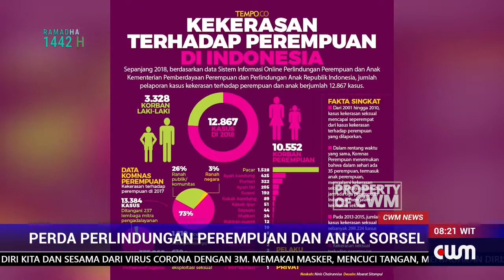PERDA PERLINDUNGAN PEREMPUAN DAN ANAK SORSEL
DINAS PEMBERDAYAAN PEREMPUAN DAN PERLINDUNGAN ANAK SORONG SELATAN AKAN MENSOSIALISASI PERDA PERLINDUNGAN PEREMPUAN DAN ANAK AGAR BISA MELINDUNGI DARI BERBAGAI TINDAK KEJAHATAN.